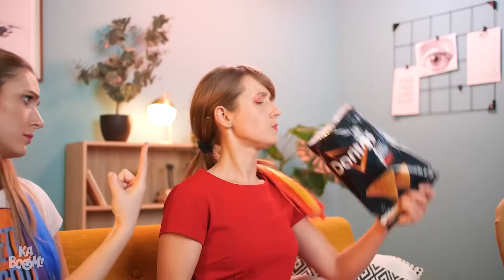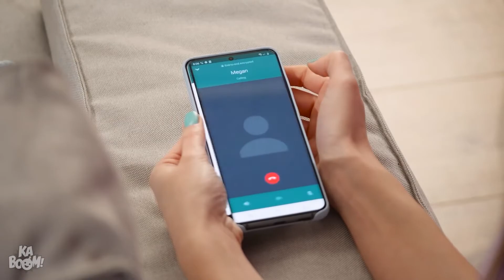تحدي النار ضد الجليد || تحدي الفتاة النارية ضد الفتاة الجليدية & والمزيد من المواقف المُضحكة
هل الجو يزداد سخونة؟ أم انها باردة جدا؟ تعرّفوا جيس ، فتاتنا الجليدية! وعكسها النقيظ - ميغان - الفتاة النارية!
هاتان الفتاتان على وشك تسوية خلافاتهن مرة واحدة وإلى الأبد في تحدي الحر ضد البرد الشرس هذا!
دعونا نتحقق من هذه المواقف المضحكة وحروب المقالب الحمراء مقابل الزرقاء بواسطة قناة كابوم!

اذا استمتعتم بهذا الفيديو , فقد يُعجبكم الفيديو الآخر الذي فيه تحديات الفتاة النارية والفتاة الجليدية ومواقف مضحكة مختلفة أخرى! لا تفوّتوا المُشاهدة!

حار و  بارد
مفاجأة البيض كيندر
تجميد الملابس
تشيلي في الأحذية
وعاء ماء بشري
تقاسم الفستان
كيس الرقائق مع الثلج
حلوى الجليد اليدوية
آيس كريم ذائب
الهاتف المُجّمد
ساندوتش في الللاب توب
التجّمُد الأحذية
مرطب الشفاه
ماء جوز الهند المُجمّد

لا يقدم المنتجون والمبدعون أي تعهد أو ضمان فيما يتعلق بدقة محتويات هذا الفيديو أو قابليتها للتطبيق أو ملاءمتها. تم إنشاء هذا الفيديو لأغراض التسلية والمعلومات فقط. إذا كنت ترغب في تطبيق الأفكار في هذا الفيديو ، فأنت تتحمل المسؤولية الكاملة عن أفعالك.

Top Kaboom! Playlists: بعض من أفضل فيديوهاتنا